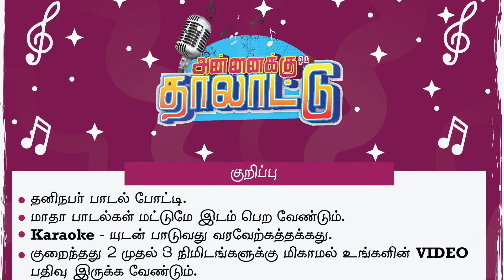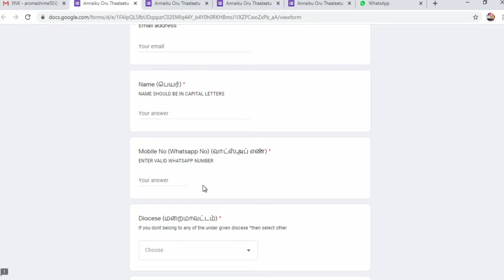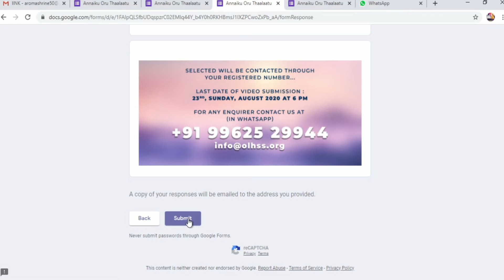Rules for Singing Competition Interactive video @ OLHSS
Enroll yourself to the link below participate and win exciting prizes.